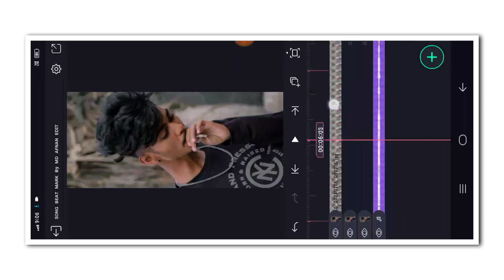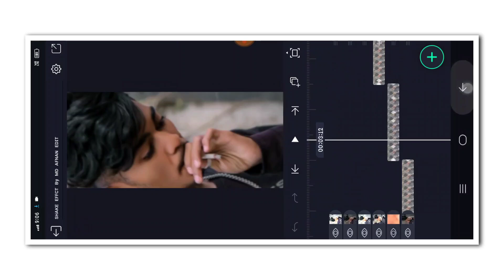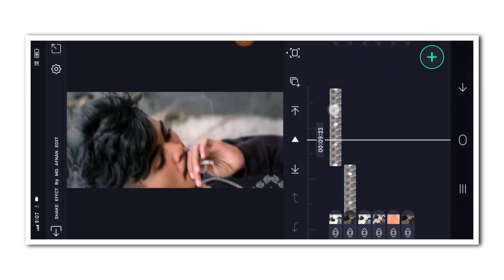💣NEW TRENDING BOY'S LAYRICS VIDEO EDITING KANNADA IN ALIGHT MOTION NEW VIDEO EDITING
❤️ಧನ್ಯವಾದಗಳು❤️

 ✨ Friends ❤️
MD AFNAN EDIT 🥰
(Thankyou)